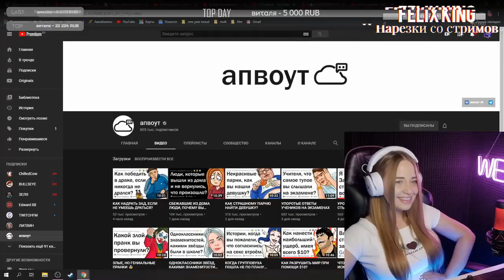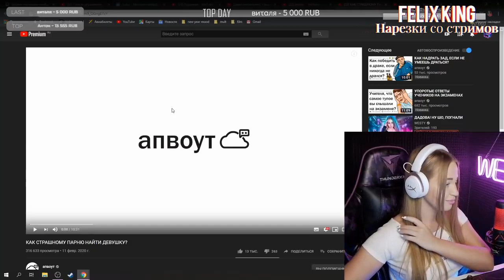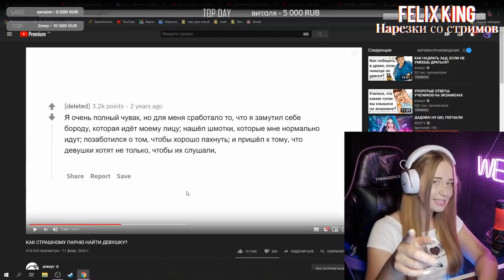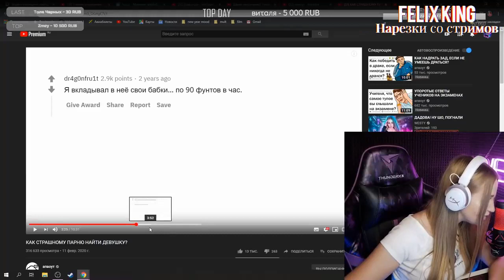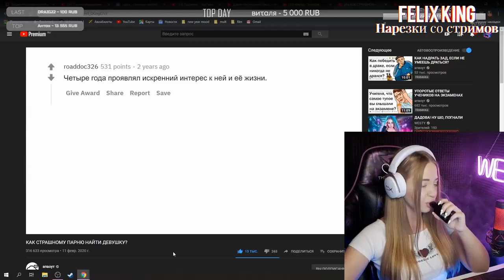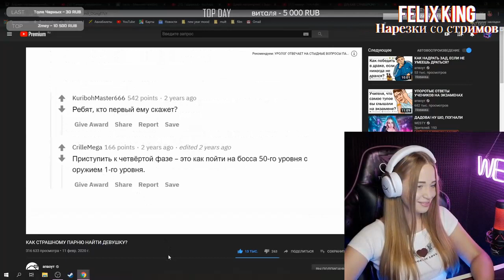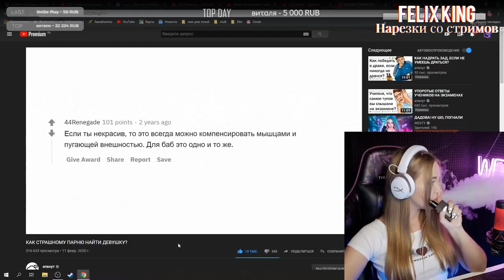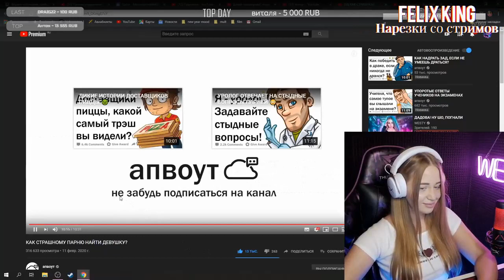WESTY СМОТРИТ КАК СТРАШНОМУ ПАРНЮ НАЙТИ ДЕВУШКУ? АПВОУТ , РЕАКЦИЯ